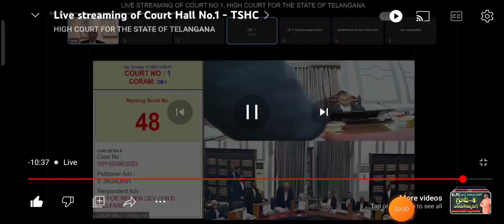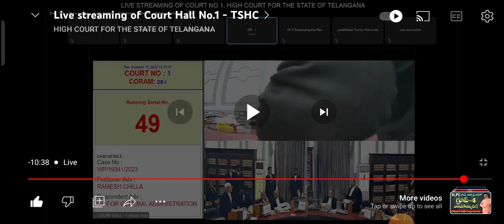PC Results మీరు ఎలా Release చేస్తారు || High court fire || tslprb || Connecting Prashanth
Pc notification cancel
Pc notification case
Tslprb cases
Tslprb notification cancel
Tslprb release training dates
Tslprb 2023

Hello guys!! I'm Prashanth YouTuber "Connecting Prashanth"  we deal about Entertainments,pranks, technology tips, intresting topics, online money earnings,apps & lot's more things. Thank you for visiting. keep rocking.